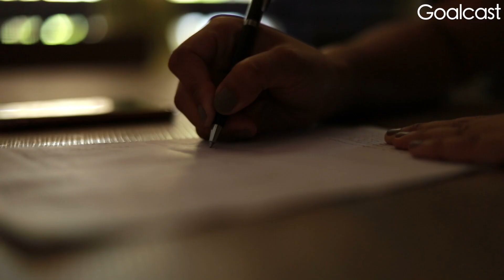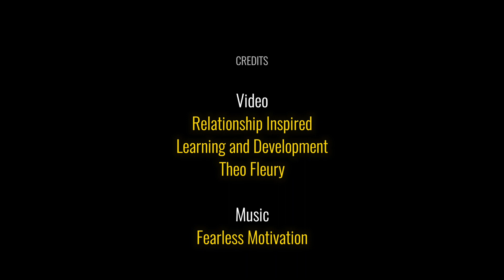How To Heal From Trauma | Theo Fleury | Goalcast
Olympic superstar and NHL All-Star Theo Fleury shares his harrowing story of abuse in a powerful speech about the need to start a conversation around trauma and mental health.